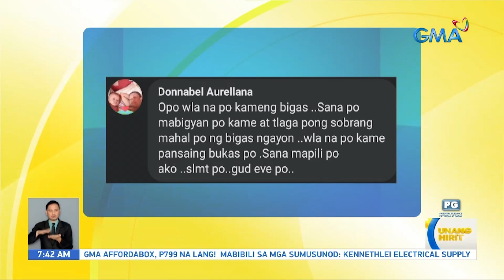Misters of Filipinas, bibigwas para sa kilo-kilong bigas! | Unang Hirit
Aired (Seotember 5, 2023): Para sa mga sumasakit ang ulo dahil sa presyo ng bigas, we gotchu! Dahil makakasama natin ang ilan sa contestants ng Misters of Filipinas. Sa kanilang pagbigwas, may libreng bigas! Sino kaya ang masuwerteng UH lucky katambahay na mag-uuwi ng bigas? Panoorin ang video.

Hosts: Arnold Clavio, Susan Enriquez, Ivan Mayrina, Mariz Umali, Suzi Entrata-Abrera, Lyn Ching-Pascual, Matteo Guidicelli, Shaira Diaz, Kaloy Tingcungco, Chef JR Royol